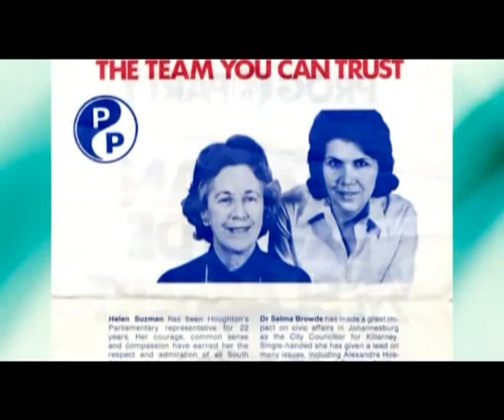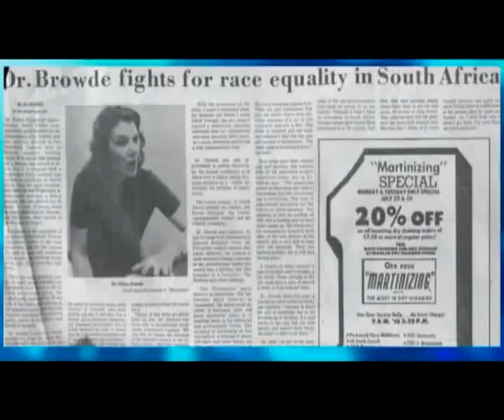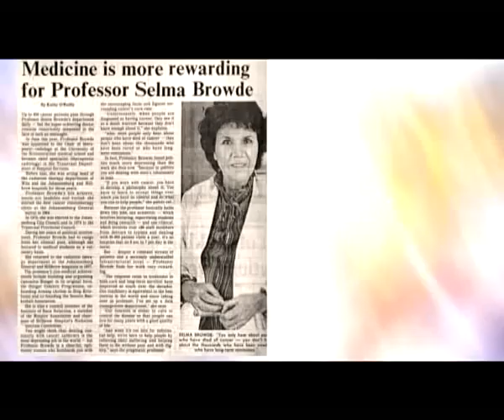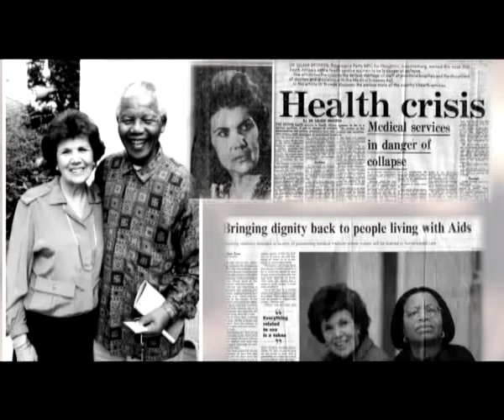Jules & Selma Browde - Winners Helen Suzman Lifetime Achievement Award